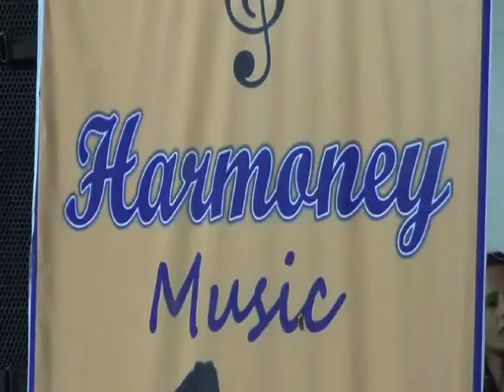Ye sham mastani